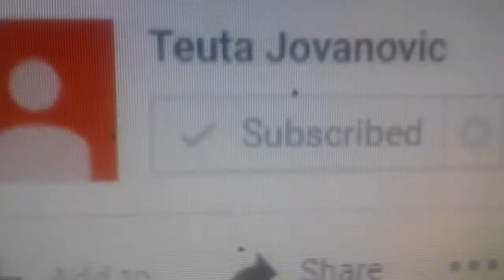Ko zeli da ga poz. neka mi u kom. napise ja ^^